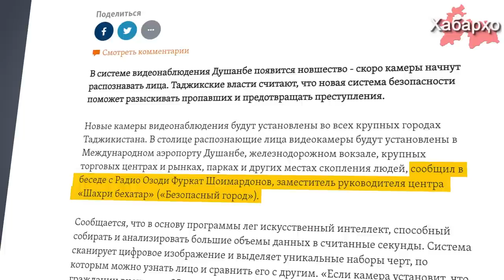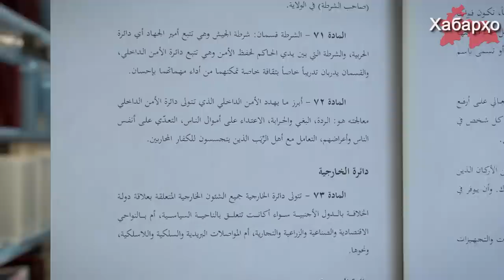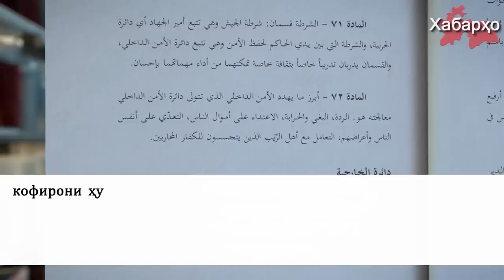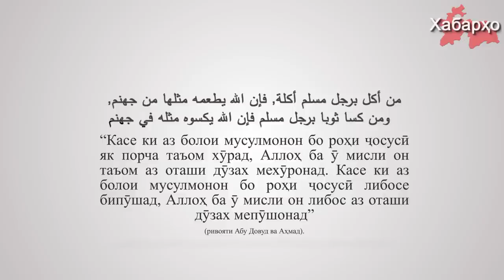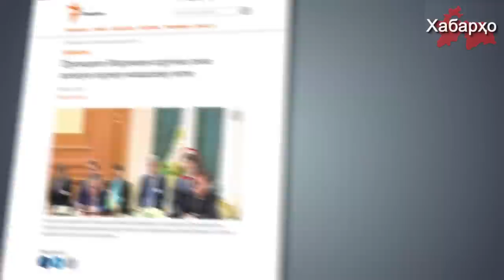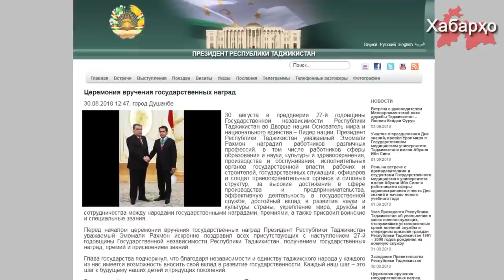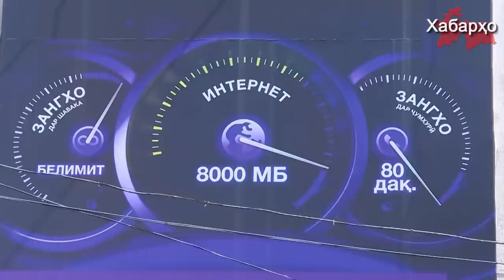Хабарҳои Тоҷикистон ва Осиёи Марказӣ 01.07.2019 (اخبار تاجیکستان) (HD)